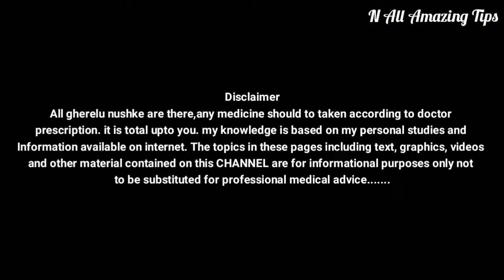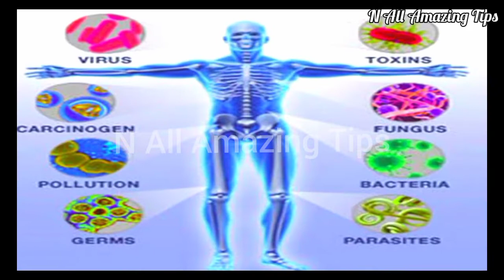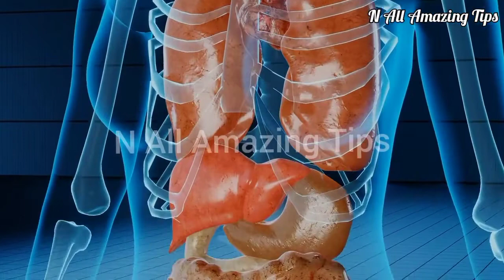बरसात के मौसम में क्या नहीं खाना चाहिए | What to eat & avoid in Rainy Season | Diet for Rainy Season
Cover Topics :-
barsat me kya khana chahiye
बारिश के दिनों में क्या न खाएं
barsat me kya nahi khana chahiye
What To Avoid In Summer
Summer Health Tips In Hindi
Diet for rainy season
what to eat in rainy season
what to avoid in rainy season
barsat  ke mausam me kya khana chahiye aur kya nahi, barsat me kya nhi khana chahiye, barsat me kya khana chahiye, barsat ke mausam me kya khaye aur kya nhi khaye